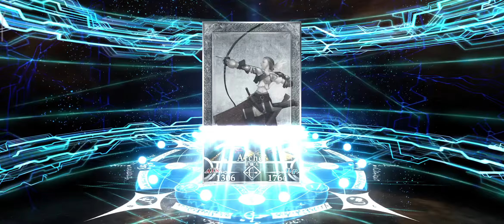Fate/Grand Order - Jaques De Molay GENDERBEND GACHA/SUMMON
If Men doesn’t work, just make him a women and we will whale for her

Software Editing : Addobe Premiere Pro 2020